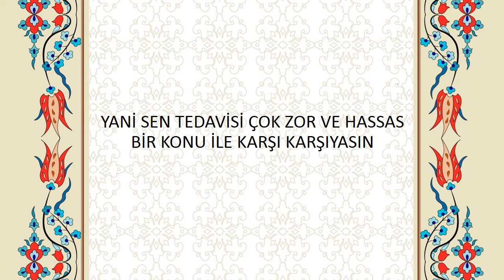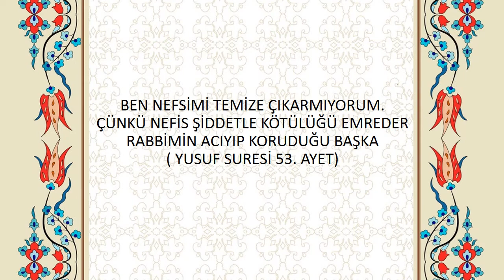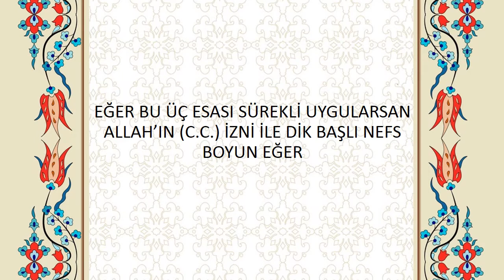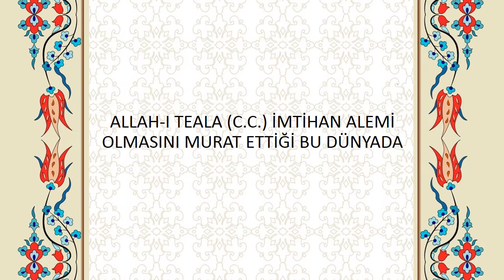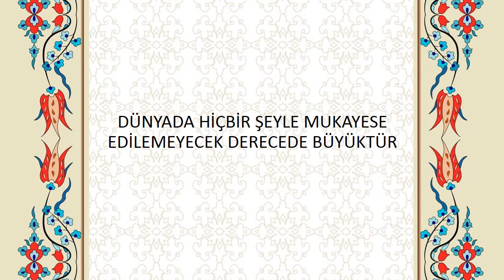Nefs Terbiyesi ve İlahi Huzur / İmamı Gazali (k.s)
İMAM-I GAZALİ K.S. İHYAU ULUMİ'D-DİN  ADLI BÜYÜK ESERİNDEN SONRA YAZDIĞI HAYATININ SON ESERİ OLAN MİNHACÜ'L ABİDİN KİTABINDA ÖZLÜ VE DEĞERLİ AMA ÇOK GENİŞ MANALARI OLAN ANLATIMIYLA NEFSTEN BAHSETMİŞTİR.